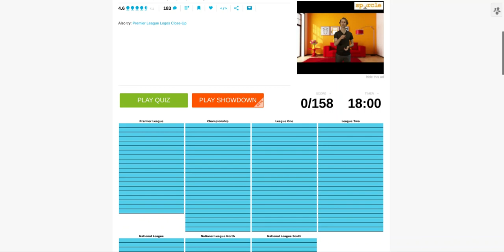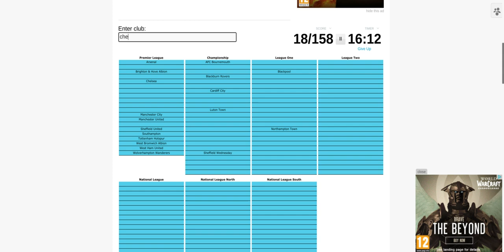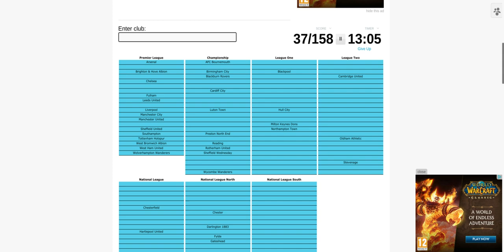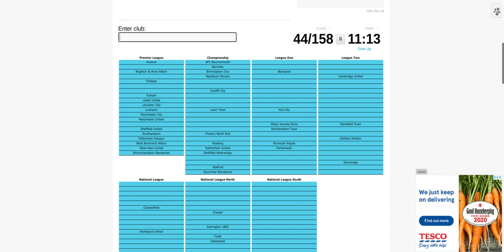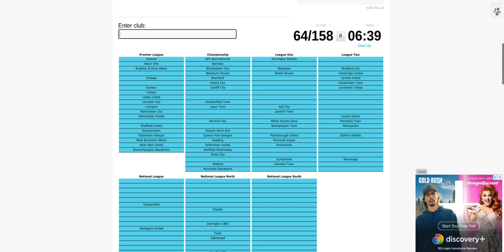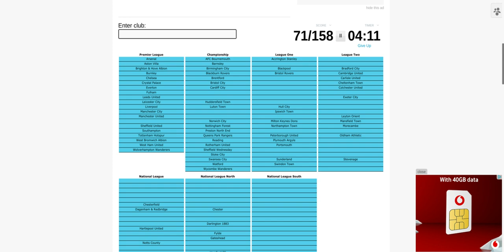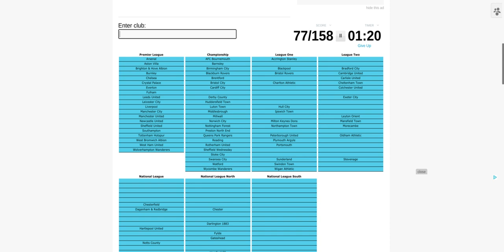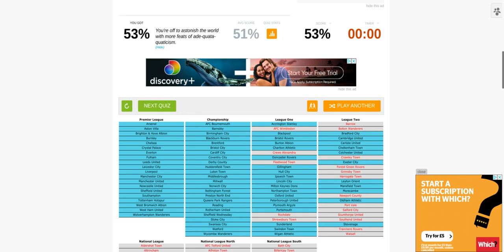Can I name every team in English football?!?!?! Probably not.